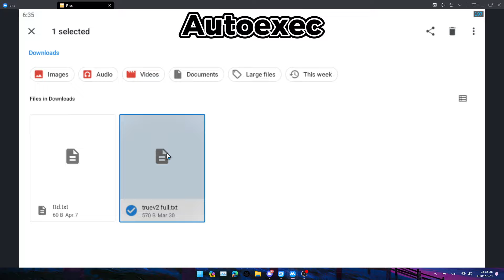[FREE] Blox Fruits Script | Auto Chest, Spawn Dough King (W-azure Hub) - Showcase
VN
- Tất cả các kịch bản trên kênh tôi, tôi không phải người sở hữu, tôi là người dùng.
- Có lỗi thì hãy vào máy chủ Discord của họ để gửi Bug-Report

ENG
- All the scripts on my channel, I am not the owner, I am the user.
- If there is an error, please go to their Discord server to submit a Bug-Report
MY COMPUTER CONFIGURATION:
CPU : Ryzen 7 5700x
Ram : 32gb
VGA : Rx 6650xt

Server codes for paying players
Muốn có server codes thì mua mới có nha còn không thì tự treo đảo hoặc tìm job id mà join.

😿 Sorry everyone, because my income is decreasing day by day, so I will add a link with ads.😿
😿Xin lỗi tất cả mọi người vì thu nhập của tôi ngày một giảm, nên tôi sẽ gắn link có quảng cáo.😿